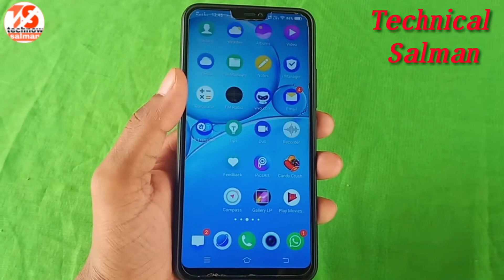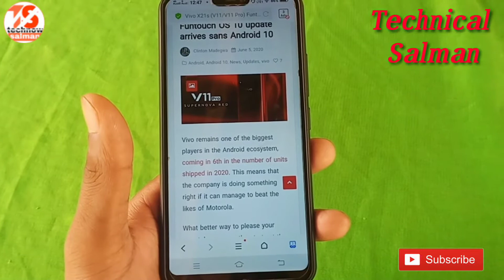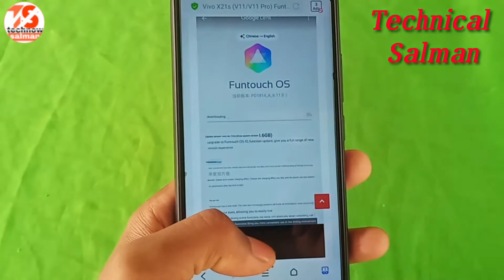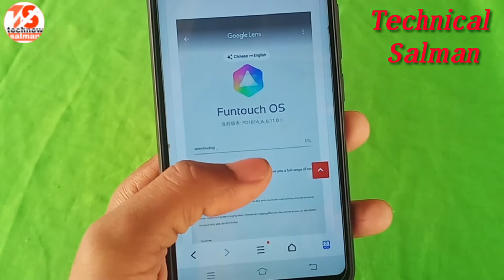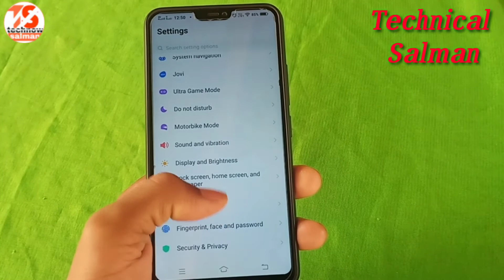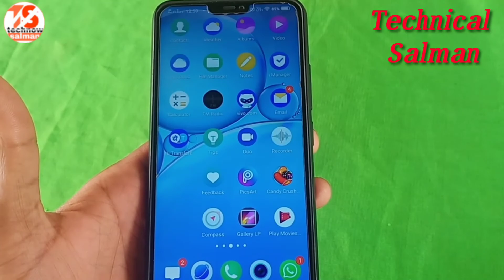Vivo V11 And V11 Pro Android 10 Update Rolling out in India New Update By Technical Salman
Vivo V11 And V11Pro Android 10 Update Rolling out in India New Update By Technical Salman